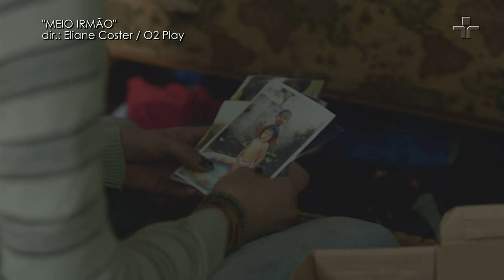'Fim de Festa', 'Meio Irmão' e mais! Confira as estreias da semana | Cinema